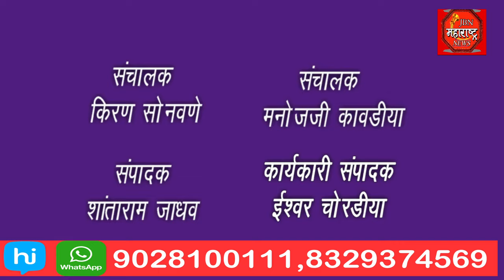संतोष चौधरी यांच्या उमेदवारीची अधिकृत घोषणा होण्यापूर्वीच कार्यकर्त्यांचा फटाके फोडून जल्लोष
संतोष चौधरी यांच्या उमेदवारीची अधिकृत घोषणा होण्यापूर्वीच भुसावळत कार्यकर्त्यांचा फटाके फोडून जल्लोष